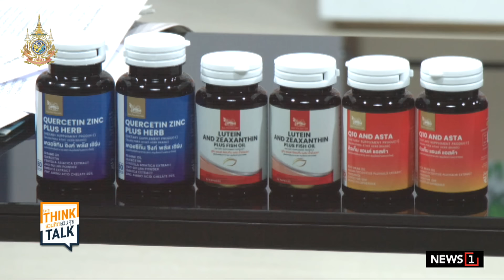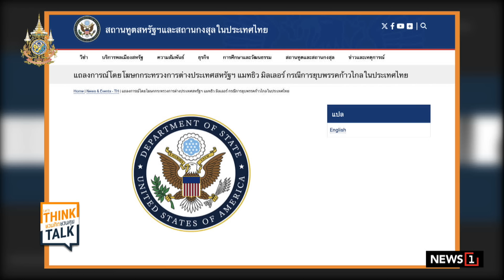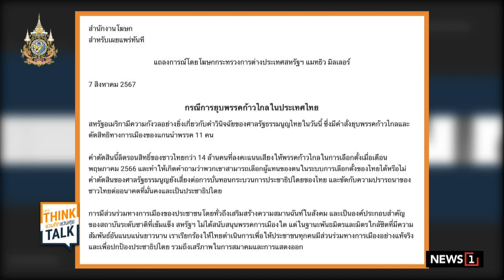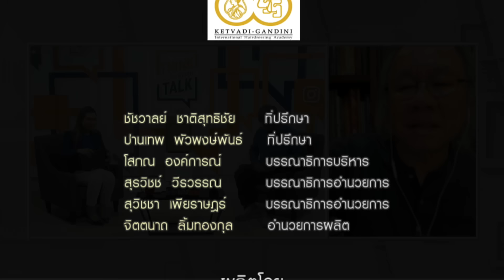UN วิจารณ์ศาลไทยยุบพรรคก้าวไกล ชี้เป็นการก้าวถอยหลังของประชาธิปไตย : ชวนคิดชวนคุย 8-08-67